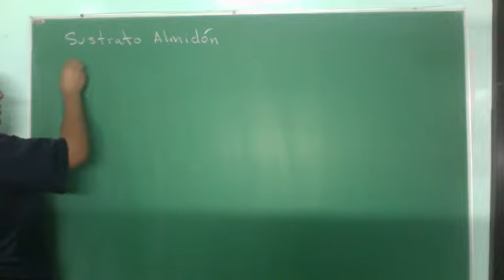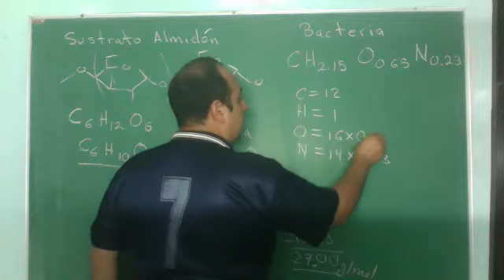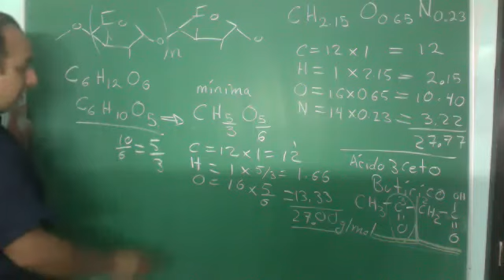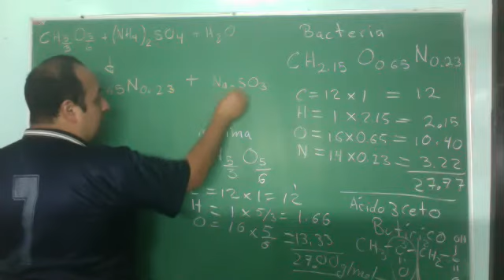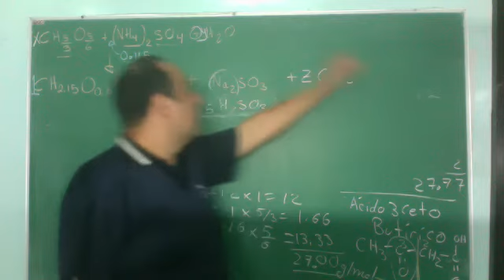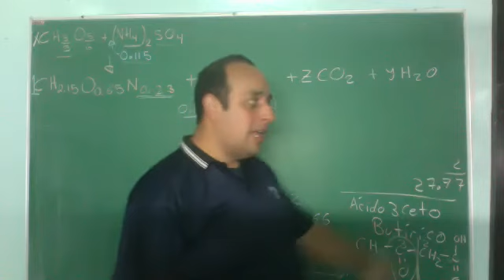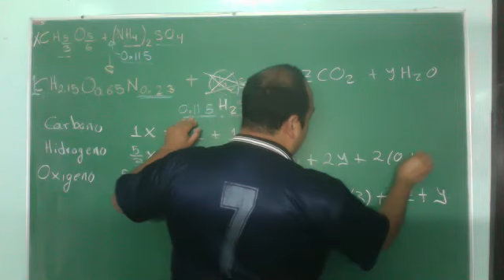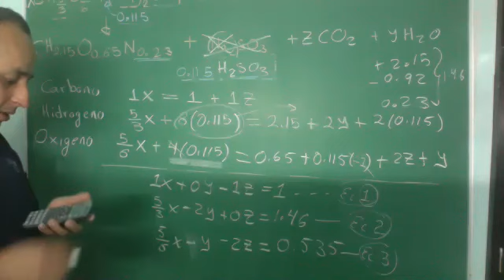Balance con metabolismo anaerobio (Clostridium) Parte 1